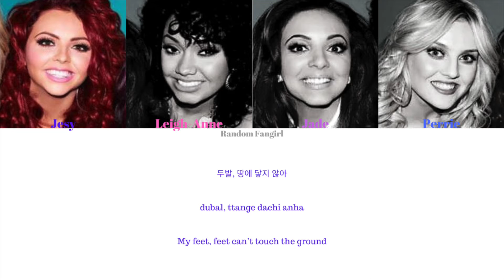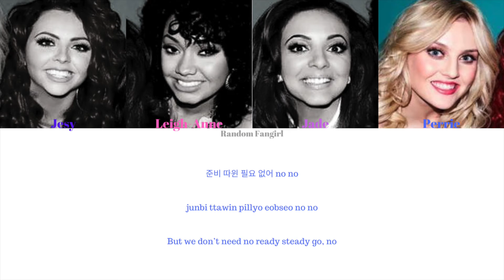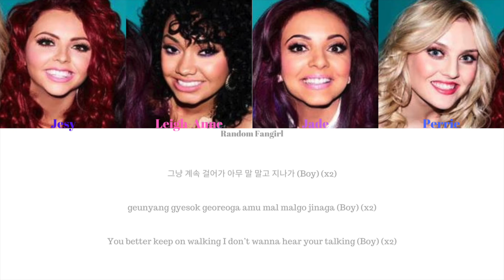Little Mix (리틀 믹스) - Wings (날개) [Colour Coded Lyrics Han/Rom/Eng]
Little Mix's song "Wings" with Hangul, Romanization and English subs!

The girls released this version in 2013 because of SME Korea. Also please don't hate on the girls for their pronunciation

Jesy = Dark Blue/Purple
Leigh-Anne = Pink
Jade = Purple
Perrie = Blue

Song: “Wings”
Album: [Single] Wings
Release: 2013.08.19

Lyrics/작사: ???
Composer/작곡: TMS
Arranger/편곡: TMS

Korean: music.daum
Rom: jacobryan
Eng: jacobryan
info: music.daum